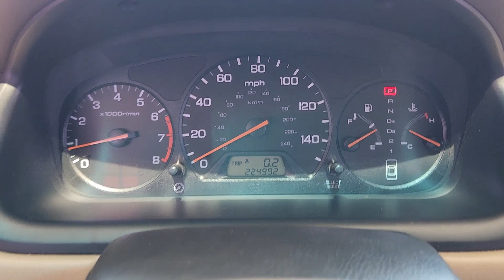1999 Honda Accord Oklahoma City, Edmond, Arcadia, Tulsa, Norman PF202790B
Taffeta White Used 1999 Honda Accord LX available in 14240 Broadway Extension, Edmond, Oklahoma at Mercedes Benz of Oklahoma. Servicing the Oklahoma City, Edmond, Arcadia, Tulsa, Norman, OK area.

This 1999 Honda Accord LX is considered a Wholesale to the Public vehicle. Wholesale to the Public cars are vehicles offered to our customers prior to being sent to the auction which pass all state safety requirements but require additional work. These cars are sold As-Is with a copy of the internal inspection outlining the recommended repairs by our ASE certified technicians. These cars are perfect for DIY weekend mechanics and/or people just looking for an inexpensive car who and are willing to overlook recommended maintenance and/or repair. Ivory. Taffeta WhitebrbrAt Mercedes-Benz of Oklahoma City we pride ourselves in providing a transparent time-saving and customized car buying experience. Oklahoma Citys only official Mercedes-Benz Dealership! Shop new used certified and pre-owned Mercedes-Benz vehicles from the convenience of your home. Even get a trade-in value without stopping into the dealership. Conveniently located in Oklahoma City on the Broadway Extension just minutes from Edmond Moore Norman and Yukon. While we make every effort to ensure the accuracy of vehicle information and pricing absolute accuracy cannot be guaranteed. Information subject to change; for current information on this particular vehicle please contact our staff.